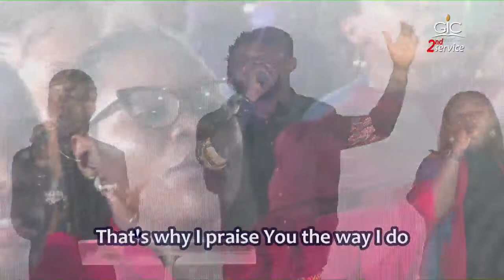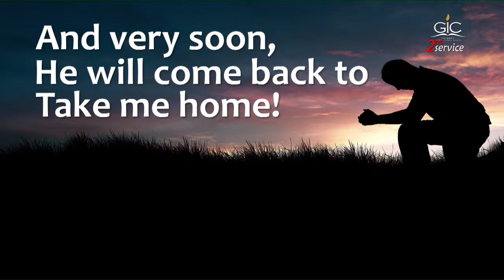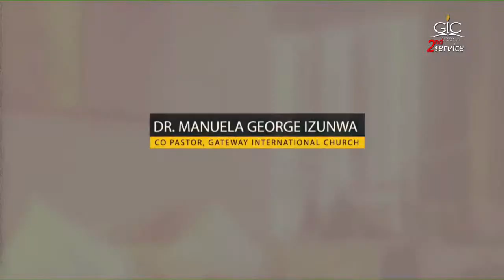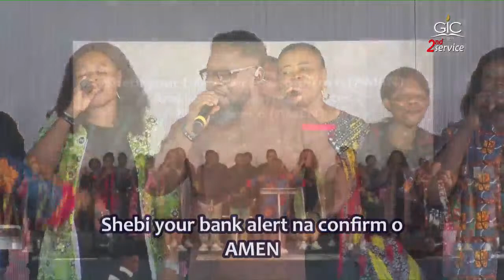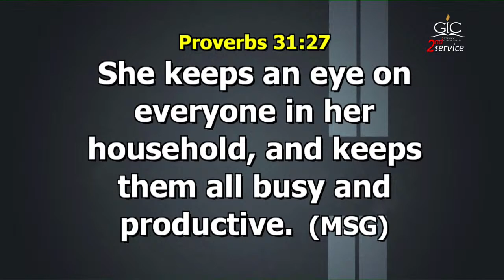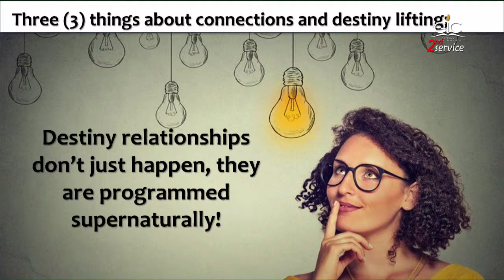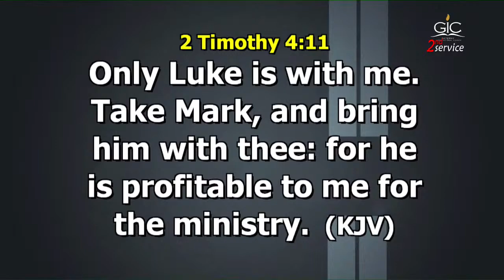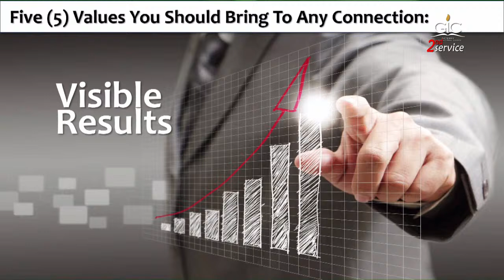SECOND SERVICE | VALUES AND CONNECTIONS!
You are welcome to Sunday Service with Pastor George Izunwa
Topic: The power of connections!
Theme: MONEY MARCH!